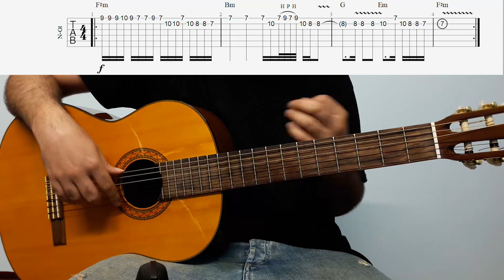آموزش ملودی ترکی گیتار - Olurum Onsuz - سطح یک